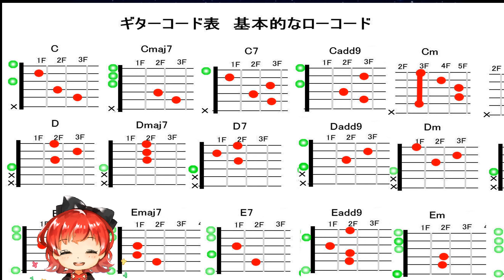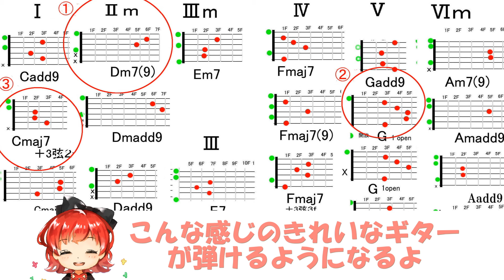ギターコード表の動画 スマホやタブレットで見れて便利！ アコギ エレキ兼用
こちらでギターコード表の画像は無料ダウンロードできます！

【画像の保存方法】
URL先で
スマホ　長押しで写真に保存
PC　　右クリックで名前を付けて画像を保存